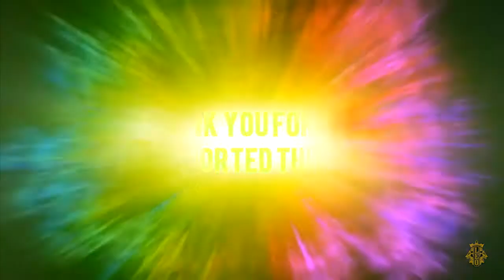Biz Talk-C19 - Mr. Tharindu Amarasekere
Do you believe that existing business continuity plans may be capable of handling the fast-moving and unknown variables of an outbreak like COVID-19?
Do you want to know the tips to hit sixes in your business?

Biz Talk-C19

Discover the new opportunities and    tips to hit sixes with industry experts.

     Mr. Tharindu Amarasekere

Facebook:  Leo Club of Wickramasinghepura
You Tube :   Leo Club of Wickramasinghepura